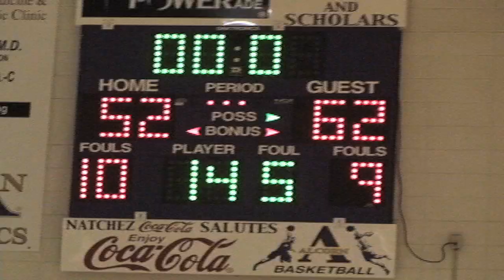Alcorn State Vs. Arkansas Pine Bluff #2 (Watch in 720p for HD)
Spring 2013: SWAC College Basketball (Part 2)
Videographer/Editor: Samuel Randall